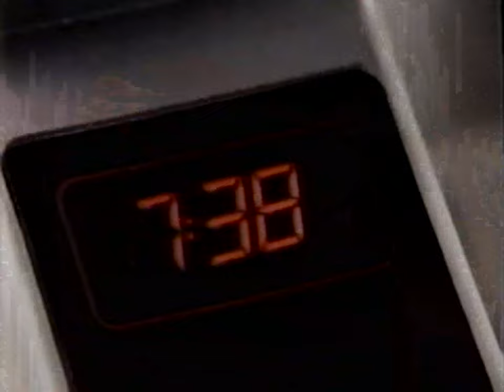Phillips Coffee Makers, 1982: "An Appeal to Your Nose"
From a tape, presumably recorded in Ontario, circa 1982 to 1985.

This ad was broadcast of Canadian television, recorded from a Toronto station, during an airing of "Halloween" (1978). No date on the broadcast, or station identifier. The tape was supposed to include a broadcast from 1982, a Pascal Hardware ad on the tape agrees, but a Levi's ad on the tape identified itself as being from 1985.